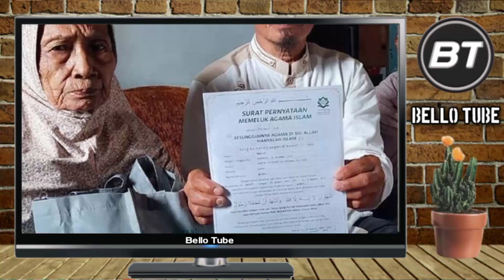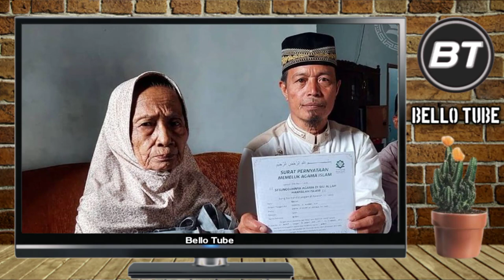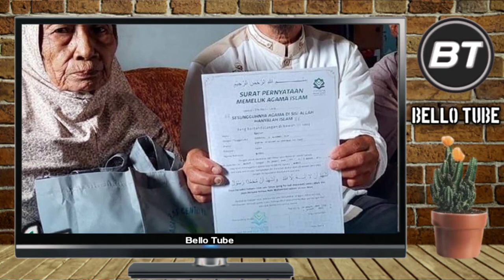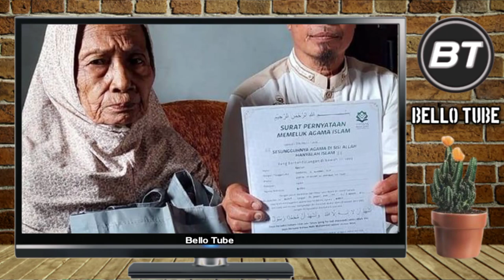TAK MAU KALAH DENGAN ANAK DAN TETANGGANYA❗NENEK 86 TAHUN IKUT MUALAF 💚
Mbah Rakiyem asal Semin gunung kidul mendapatkan hidayah di usianya yang tak lagi muda, beliau bersyahadat pada usia 86 tahun dan di bimbing langsung oleh putra sulungnya pada tanggal 4 Januari 2022..
semoga Istiqomah hingga Husnul khotimah...

Sc: Mualaf Center Yogyakarta